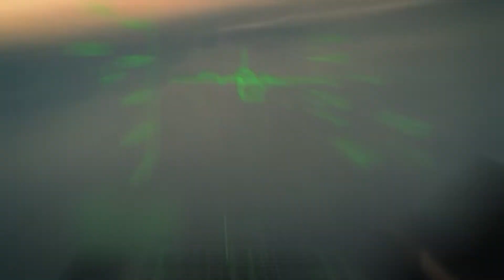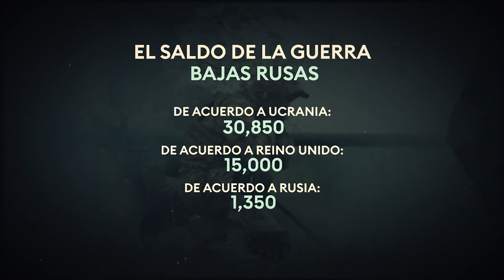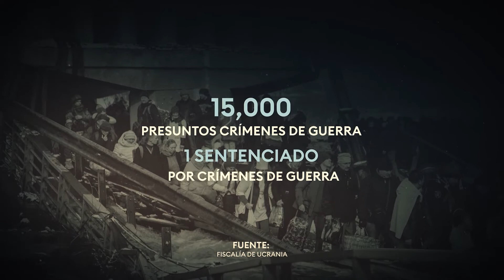Se cumplen 100 días de guerra en Ucrania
Se han cumplido 100 días de la guerra entre Rusia y Ucrania, conflicto que ha dejado 4 mil 169 civiles ucranianos muertos, mientras que Rusia ha perdido a 30 mil 850 efectivos.